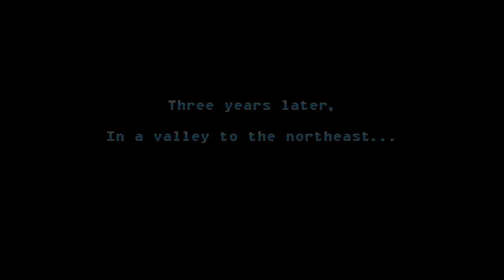Freedom Planet 2 - Walkthrough #1(Carol)